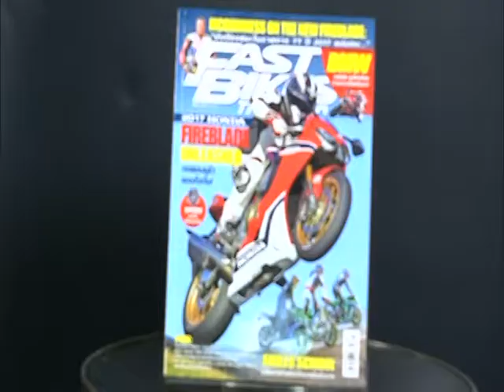Speed Rider OA 26 04 2017 B4